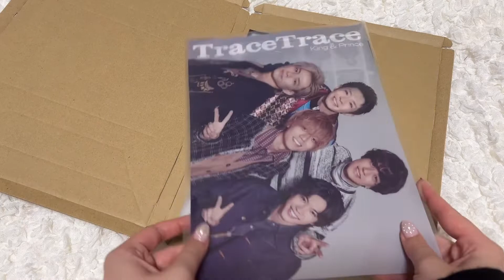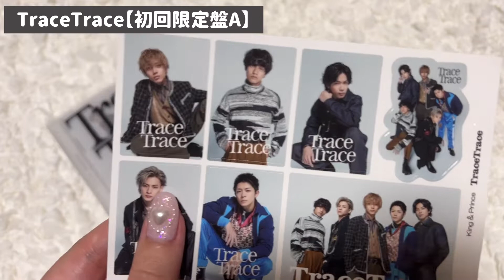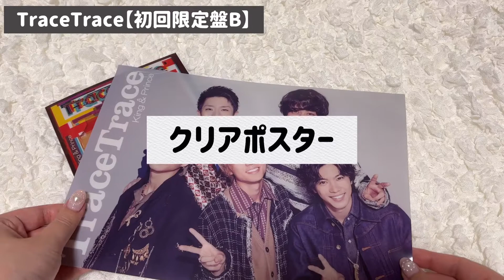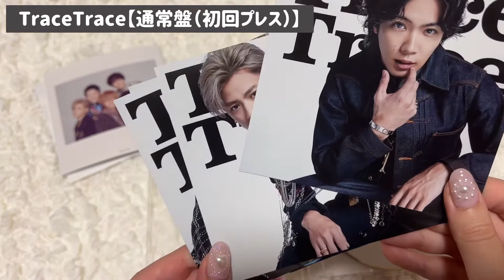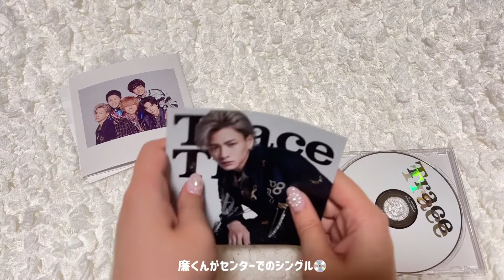♕King&Prince~Trace Trace 開封動画💿~